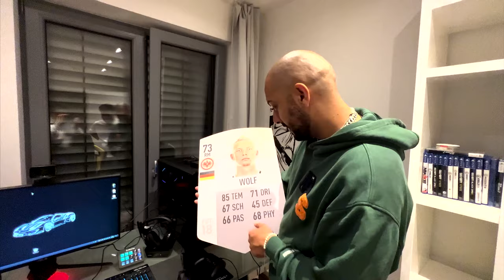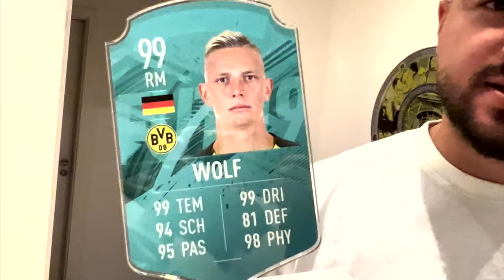FUßBALL CHALLENGE UND PRIVAT MIT DEN BVB PROFIS! | BVB VLOG